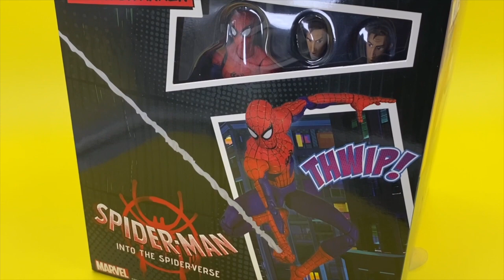PETER B PARKER SENTINEL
Monógrafos les traigo la monografía del Peter B. Parker de la marca SENTINEL espero les guste!